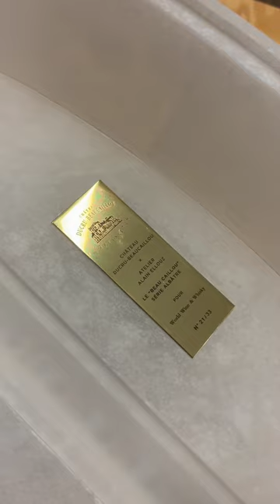Chateau Ducru-Beaucaillou 1982 Le “Beau Caillou” Alabaster Stone by Atelier Alain Ellouz (3 liter)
Only 1 of 33 sets worldwide! The amazing and handmade Chateau Ducru-Beaucaillou 1982 - Le “Beau Caillou” Alabaster Stone by Atelier Alain Ellouz (3 liter bottle).

French artist Alain Ellouz can lay claim to having changed the destiny of alabaster, once considered too brittle and porous. A born innovator, he has succeeded in making it even more resistant than granite. Like a wine reveals a great terroir, this veritable master craftsman has revealed the stone in dazzling display, through fascinating lighting installations and furniture, with the emphasis on sleek mi- nimalism transcended by light. For according to Ellouz, alabaster without light is like a world without music. His pieces are now recognised the world over, acclaimed by the most revered design luminaries. The ascent of alabaster can be likened to that of the local Gunz gravel deposited on the slopes of Saint-Julien during the quaternary period, from which Denis Lalanne drew inspiration for his poetic verse. This other ‘beau caillou’, meaning ‘beautiful stone’, and from which the château derives its name, reveals the true expres- sion of the vine unlike any other soil, capable of reflecting the sunlight under the plant’s canopy and preventing evaporation, and retaining the heat of the day and slowly releasing it back during the night. Here in this magnificent stone, assisted by man’s intervention until the grapes reach optimum ripeness, Cabernet Sauvignon, the Medoc’s majestic grape variety, is seen to thrives. In the beginning, there was the material.